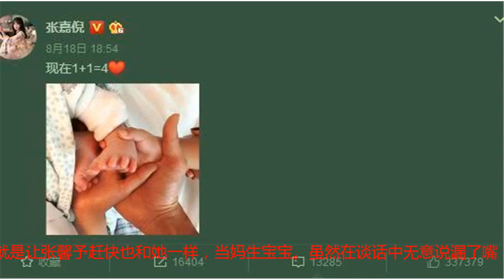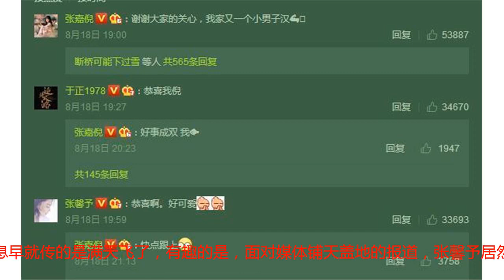张嘉倪不小心说漏嘴，张馨予怀孕已成既定事实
最近一段时间，娱乐圈里好事连连，除了不少女明星生下了宝宝之外，更是有陈意涵，张馨予这样的当红女明星找到了自己的一生所托。就在前天，著名女星张嘉倪在微博发文称，自己生下了二胎，现如今家里已经是4口人了。但是在微博下面，众多好友的评论才是更有意思。而其中一则就是张嘉倪和张馨予之间的对话，张馨予称恭喜，但是张嘉倪却回复称快点跟上。而这个快点跟上的意思也是很明显，就是让张馨予赶快也和她一样，当妈生宝宝。虽然在谈话中无意说漏了嘴，但是有关张馨予已经怀孕的消息早就传的是满天飞了，有趣的是，面对媒体铺天盖地的报道，张馨予居然没有出面澄清。当然由于娱乐圈里有怀孕未满3个月不能说的习俗，因此就算是和张馨予求证，也不会有什么结果出来。但是让人没有想到的是，张馨予和何捷的婚礼已经定在了本月的8月27日，这么快的选择进行婚礼仪式，肯定也是有着一些说不得的秘密，毕竟公开婚讯也不到1个月的时间，如此匆忙的办婚礼只有一个可能，那就是张馨予的确是怀孕了。只不过张馨予虽然在脸上进行了微整，但实话实话，她的底子还是挺不错的，而最重要的是他的老公何捷在男人中也算是个极品了，长相英俊也非常有军人的气质，而且家庭背景也相当不错